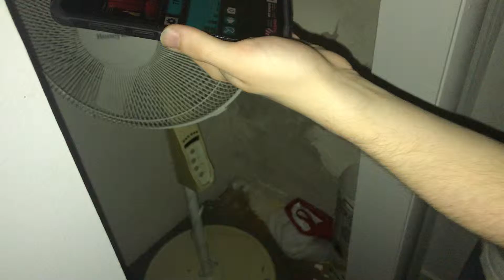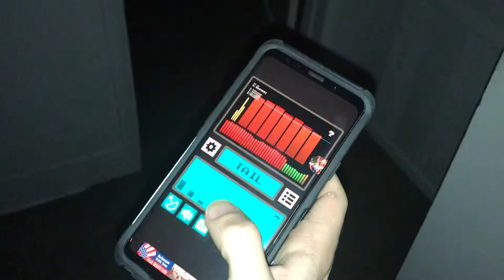Attaining Ouija Induced Spirits with EVP in a Scary Cool Basement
This is a scary cool basement - via our friend -

Attaining dark testified EVP volume and transitions -

Happy and sad results ! 33